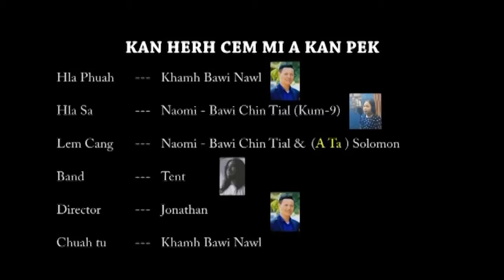Kan herh cem mi a kan pek || Naomi Bawi Chin Tial Hlathar 2016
Pathian hla